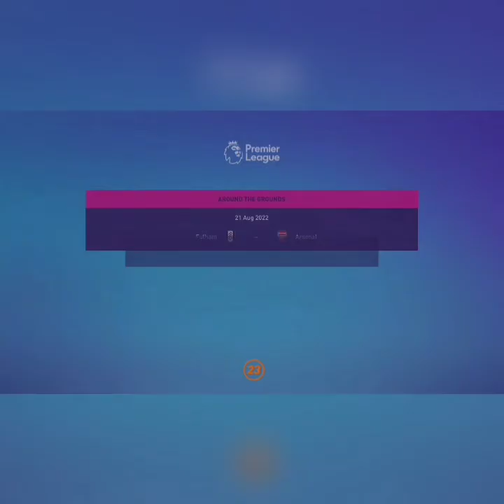A NEW BEGINNING!!!😍 - FIFA 23 My Player Career Mode S1EP1